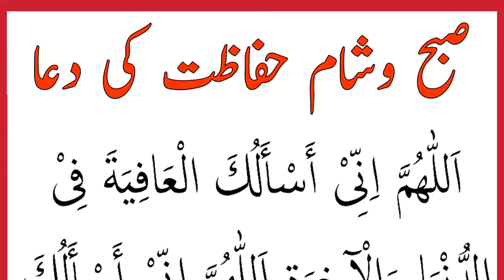Subah Or Sham Ki Dua | صبح وشام حفاظت کی دعا | Morning And Evening Dua | Powerful Dua In Arabic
Dosto is video me mene apko subah or Sham Ki Dua padhaya he ummed he apko video pasand aye hugi.